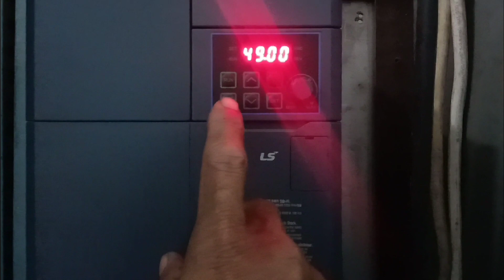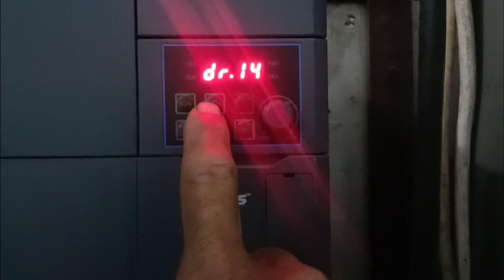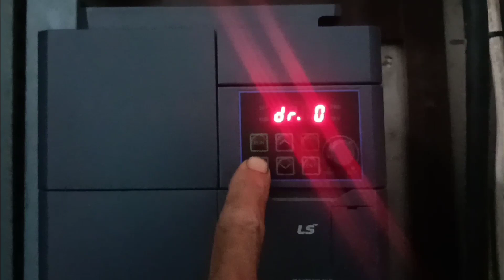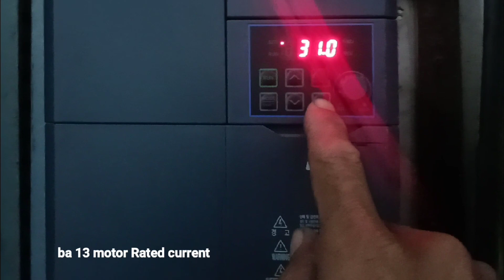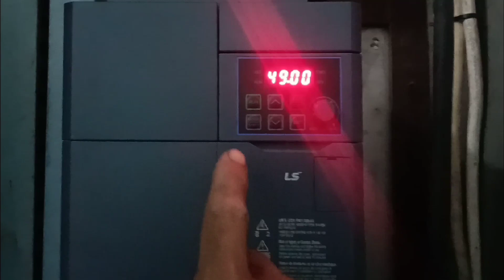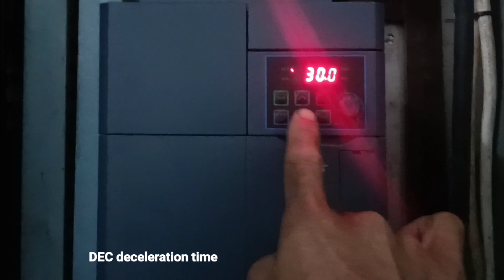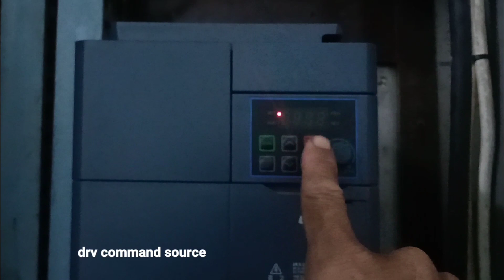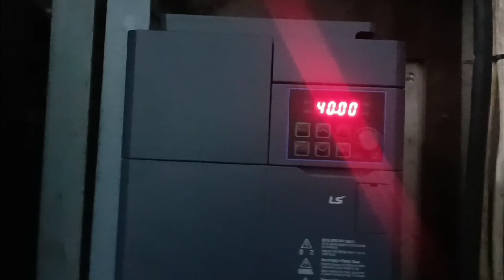Cara setting inverter vfd ls g100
Video ini cara setting inverter 15 kw , inverter ls g100.
langkah pertama mengenal parameter inverter.dan menyesuaikan dengan parameter inverter dengan name plate motor yang digunakan.
parameter setting Drive  dr 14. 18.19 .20.dan basic ba 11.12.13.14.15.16.
serta ACC.dec drv frq
   Semoga bisa membantu dan berguna.